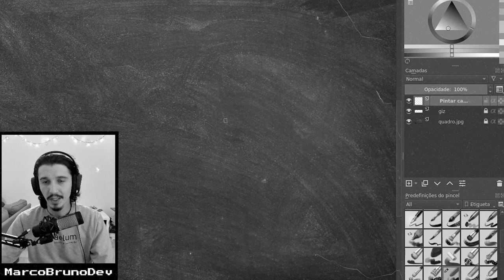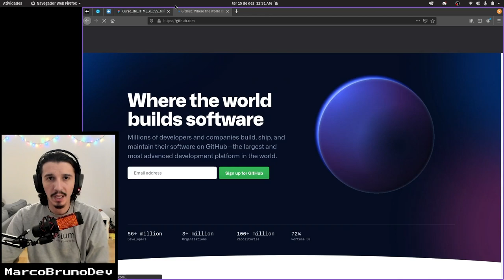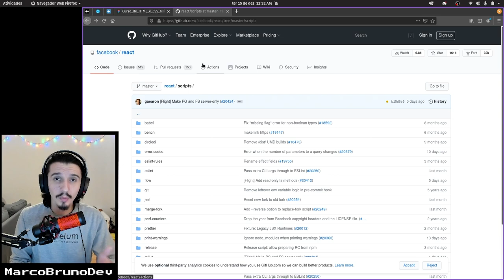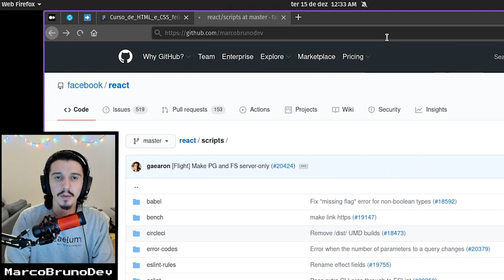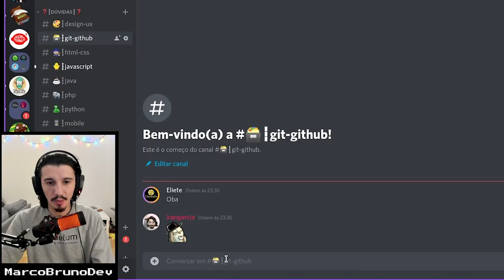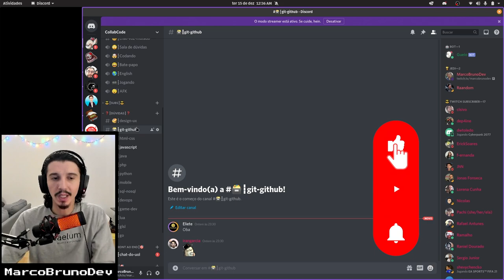O que é GitHub? | Mód02 - Aula 08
GitHub poderoso demais! Um repositório remoto que você, que tá começando a programar, precisa aprender a usar 💜 Salvar, compartilhar e colocar o projeto no ar, tá tudo ligado, mas vai com calma e assiste a aula que explico esse role.

❓ Dúvidas? Cola na nossa comunidade dev feliz no Discord. Somos mais de de 9 mil pessoas se ajudando, trocando conhecimento e informações. Só chegar